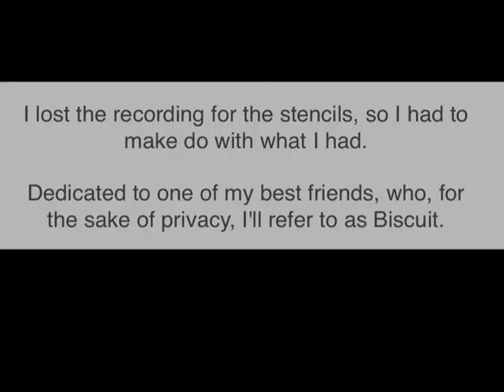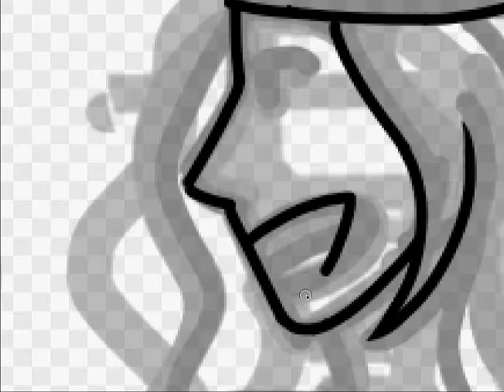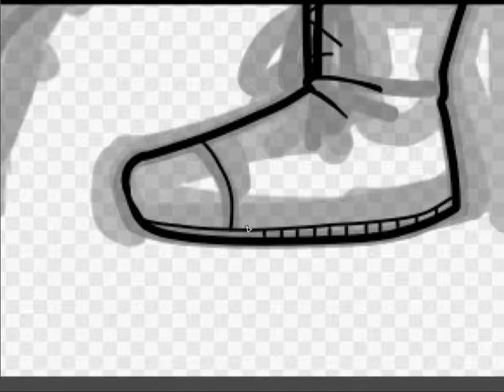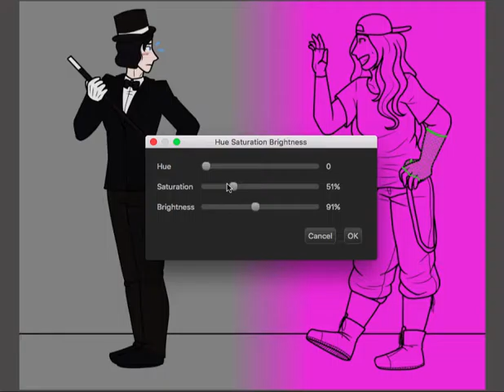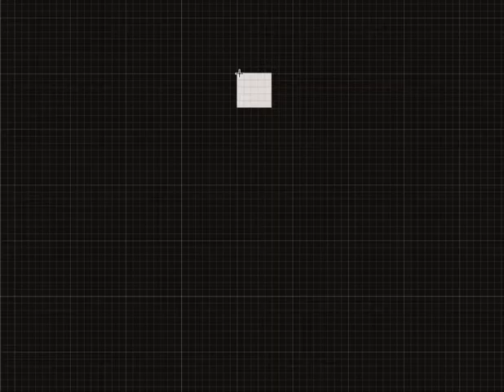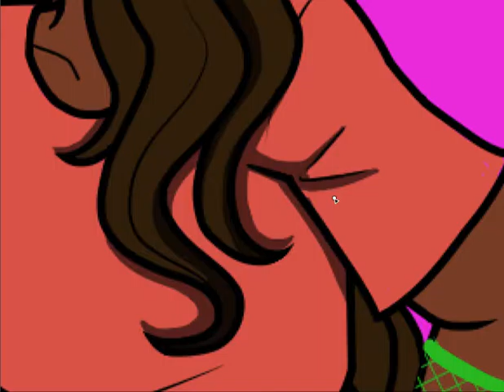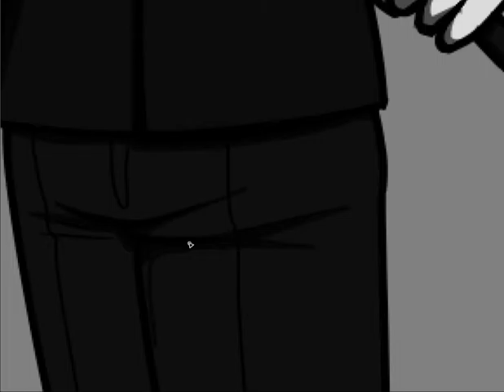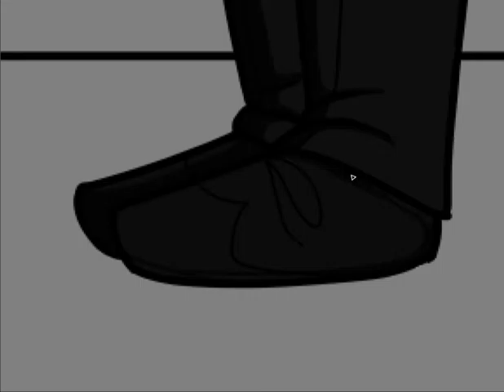Love at First Sight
Dedicated to my best friend Biscuit.